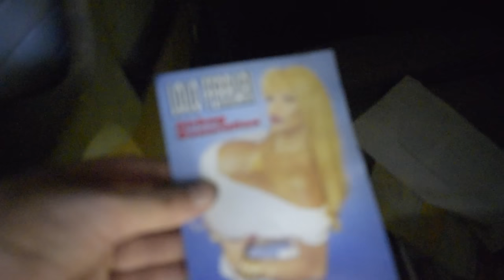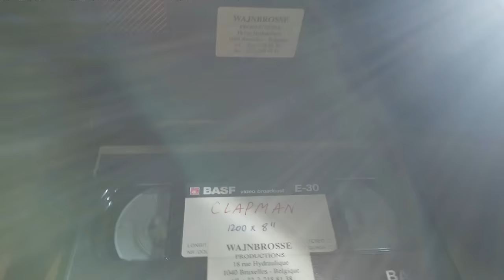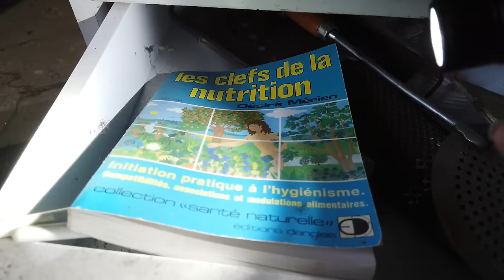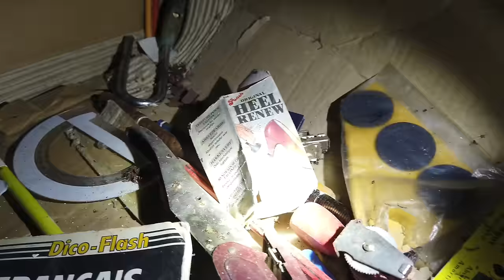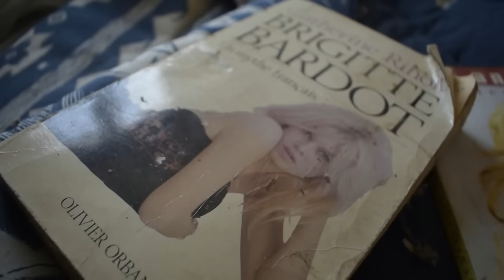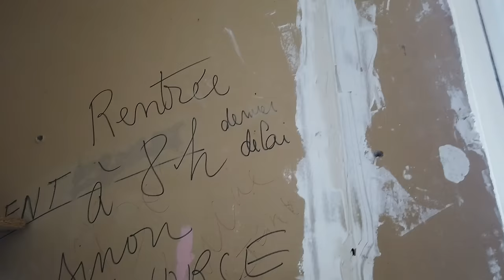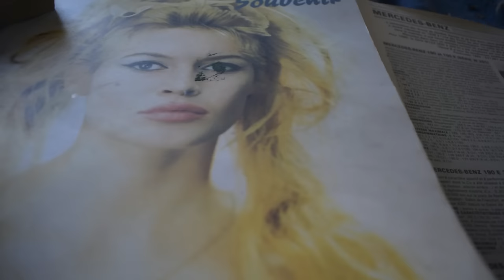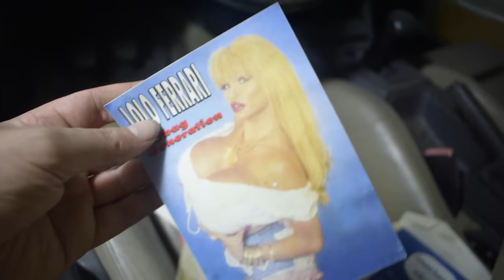CHOC ! LA MAISON D UNE STAR ABANDONNEE depuis 20 ans... Lolo Ferrari . URBEX ENQUETE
Nous avons enquêtés sur la vie  de cette actrice  dont la maison est aujourd'hui abandonnée depuis 20 ans . Reportage CHOC et exploration sur la vie tragique de Lolo Ferrari .